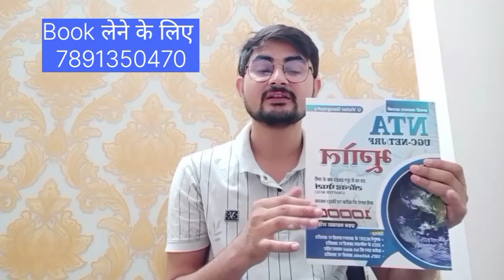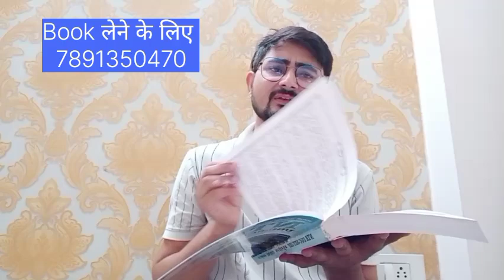Geography Best Book for UGC NET JRF 2024